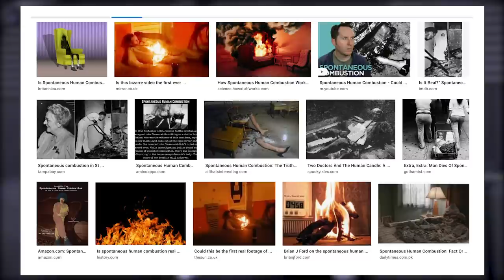1469: Listener Live Q&A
* Adam shares openly why he is back on hormone replacement therapy. (3:06)
* Justin is looking even MORE handsome thanks in part to Caldera. (23:26)
* How Sal is enjoying the process with his baby boy. (25:53)
* How Adam is loving every moment with his son. (30:44)
* Justin is really into shocking news stories. (34:41)
* Mind Pump Recommends, Tiger on HBO. (39:42)
* Can drinking more coffee lower your risk of prostate cancer? (44:50)
* Ben Greenfield’s COVID-19 protocol. (45:54)
* Quah question #1 – What are some ways I can improve my deadlift working out from home? (47:29)
* Quah question #2 – What prerequisites are required to perform a proper sprint? (50:55)
* Quah question #3 – Any advice on how to fix weak transverse abdominal muscles? (1:02:49)
* Quah question #4 – I am a middle-aged man and have run MAPS Anabolic three times. Any advice, program wise, on how I can progress further? (1:14:45)

Low levels of serum testosterone in middle-aged men impact pathological features of prostate cancer

Visit Caldera Labs for an exclusive offer for Mind Pump listeners! **Code “mindpump” at checkout for the discount**

Drinking more coffee every day could lower your risk of prostate cancer

People Mentioned

Instagram.com/defrancosgym